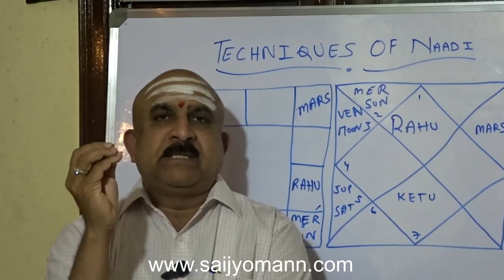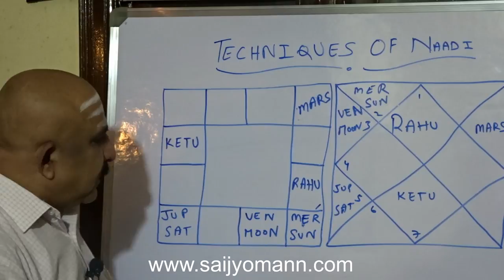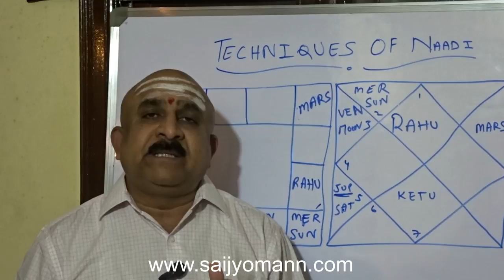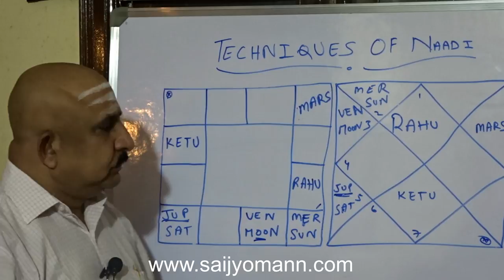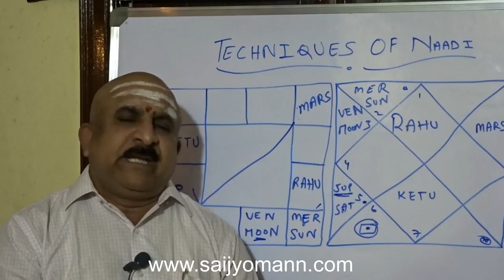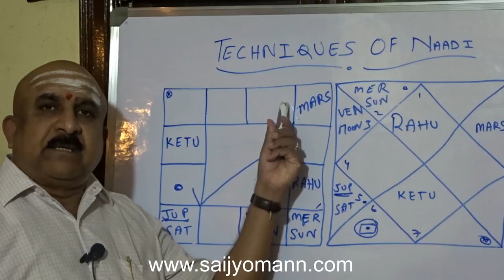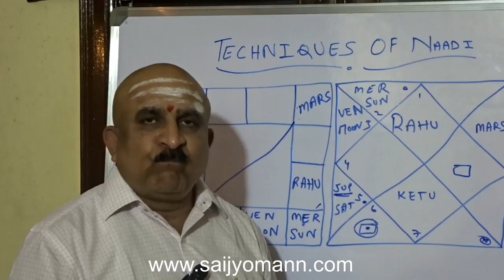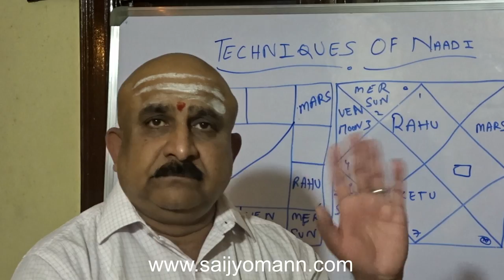Techniques of Naadi for Jupiter - Naadi Astrology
Naadi Astrology Techniques - Simple techniques to observe Jupiter and to know certain  basic things about the native's life. About self, education, happiness etc. Effects of certain placement of planets.